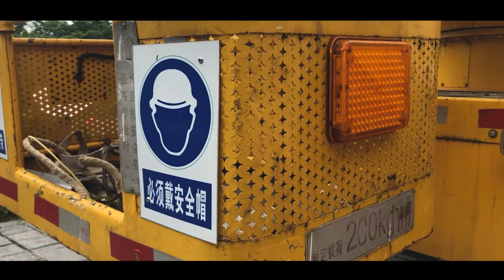The biggest solo Graffiti wall that I have seen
The Beastie is my biggest ever wall - over a period of off and on during 3 hot and tiring weeks I created my biggest solo wall - Situated in Chui Shan Zhenjiang, Jiangsu Province I was commissioned to create this mural and as you will be able to see the location is beautiful (note endings shots) Situated on a mountain surrounded by what could be described as a forest and millions upon millions of bugs and Grass hoppers, Toads and Mosquitos - I was tortured after being severely sun-burnt on the very first day but like any true soldier we plod onward. The wall was a serious obstacle to overcome due to the recline - it was so time consuming due to the slope I was not able to finish the top right hand side of the mural as the crane could not balance correctly as it was parked on a sloping path. Anyway I`m glad to have done this and its not a wall that I will easily forget and thats for sure.

Once again we are trying to build up a following so if you're interested in what we are doing and want to support more videos like this - please hit like and subscribe to the channel - respect...